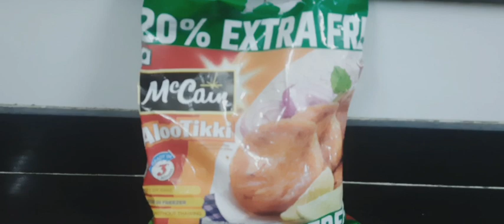maccain reviews l maccain aloo tikki genuine review l maccain recipe l maccain l tadka with style l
maccain reviews l maccain aloo tikki genuine review l maccain recipe l tadka with style l

Friends today we will be doing maccain review. In this video you will get maccain aloo tikki genuine review. Maccain recipe is loved by all.Tadka with style has brought how to make burger out of maccain ready to make maccain aloo tikki.

Content covered
Maccain reviews
maccain aloo tikki genuine review
maccain recipe
maccain frozen food
maccain aloo tikki burger
ready to use maccain  aloo tikki
frozen food review
maccains buy or not
maccains
maccain frozen food review
maccains honest reviews

About our channel Tadka with style
Friends tadka with style is a hub uniue and trending recipes and aims at easy cooking. At the same time we also brings our special vlogs and recent developments so that viewers may get to know more about us and can become a part of our family.Your support is our reward.

ourr highest viewed recipe
बिना कड़वाहट के बनाये पोस्टिक मेथी के लाडू | Methi ke laddu | methi ladoo recipe | मेथी के लड्डू